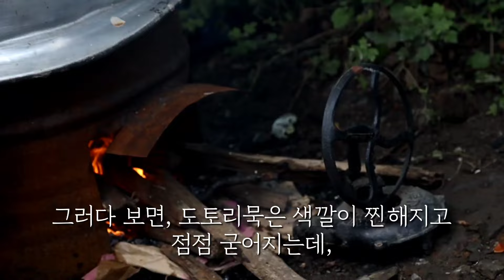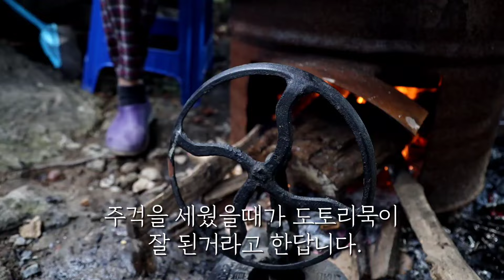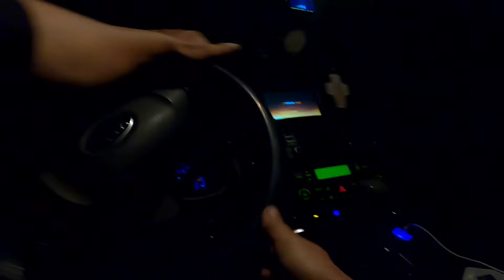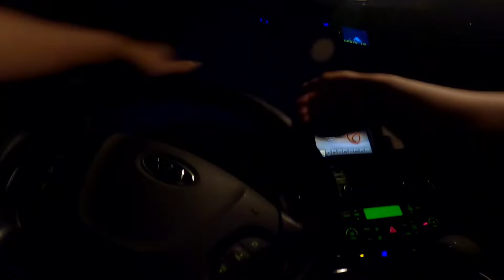어르신의 집에서 나온 "쓰레기가 1톤!" 내집이라 생각하고 바꿔 보겠습니다.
여러분의 작은관심과 사랑이 있었기에
어르신께는 희망이 생기셨습니다.
고맙습니다.

유튜브 구독자님 모두 행복한 기운 전해드립니다.
자~  기운 받으세요. 💕